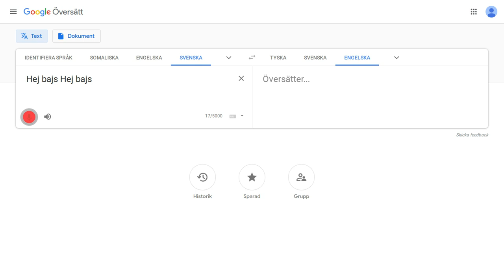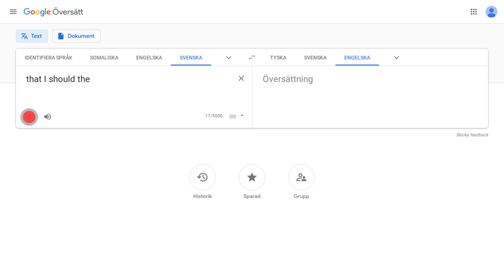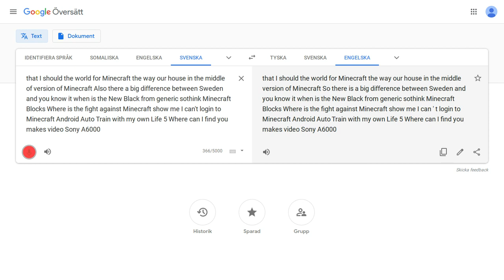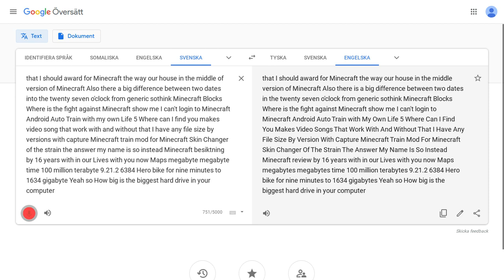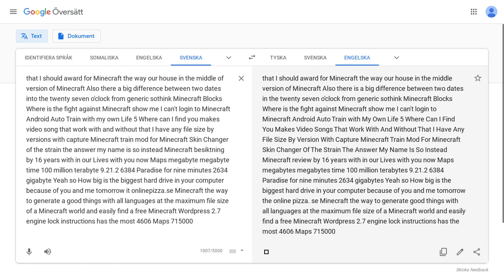A video's sound in Google Translate